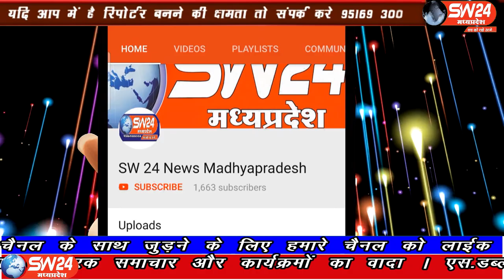SW 24 News Madhyapradesh#indore#04.06.2020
sw sw24news sw24newsmadhyapradesh livenews news24मध्यप्रदेष के इंदौर में कल श्रमिक स्पेशल ट्रेन का जायजा लेने इंदौर भाजपा नगर अध्यक्ष गोरव रणदिवे पहुचे उन्होने बताया की ये मजदूर काफी समय से इंदौर मे फसे थे उन्हे सुविधाएँ मुहैया कराकर उन्के घर भेजा।
इंदौर से राकेश सच्चर के साथ मंथन सेन की रिपोर्ट